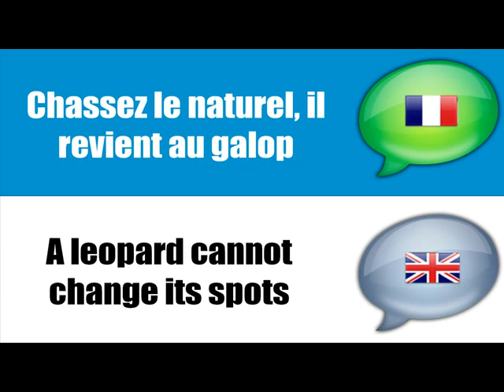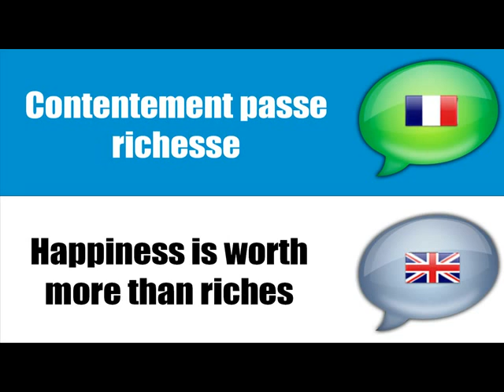French lesson # French proverbs #4